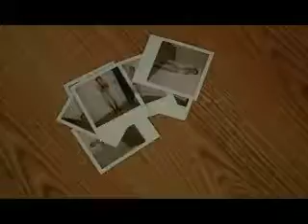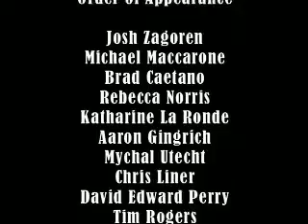Nude Law Part 2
An episode of Chad's favorite prime time drama.